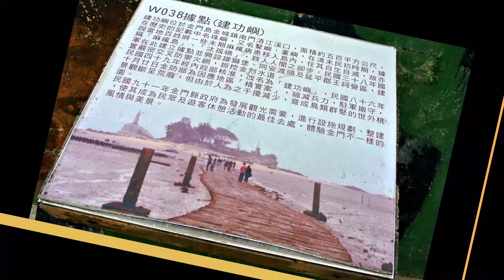台灣真美 金門夏墅建功嶼